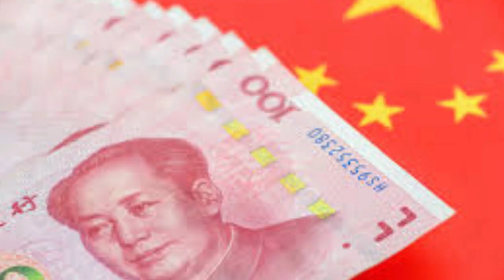China to increase defense spending 7.2%, about $224 billion, sets economic growth target of 5% 2023